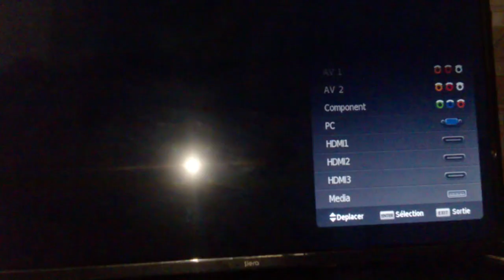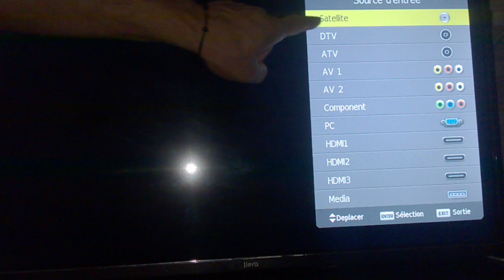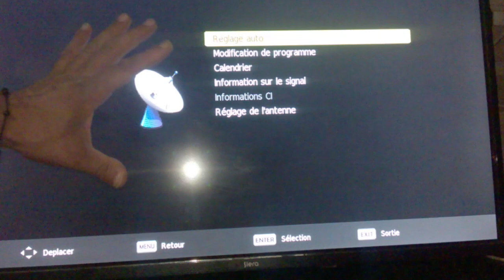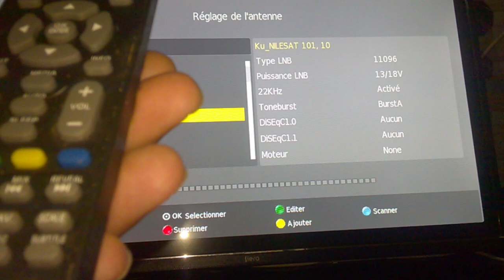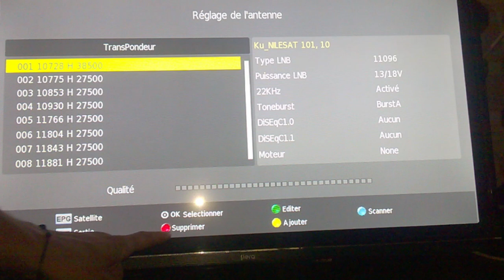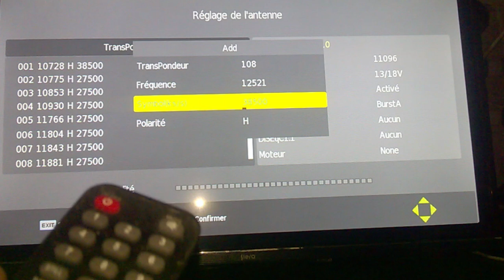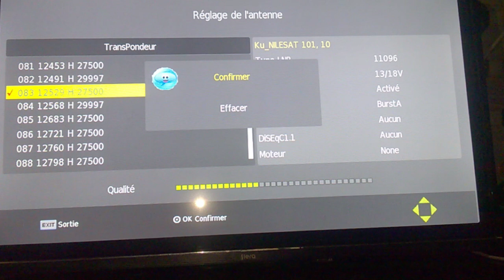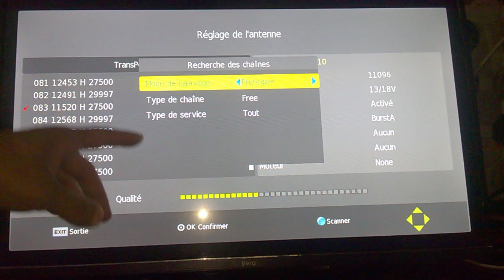طريقة اضافة تردد على تلفزيون Comment ajouter une fréquence Siera led 32hd